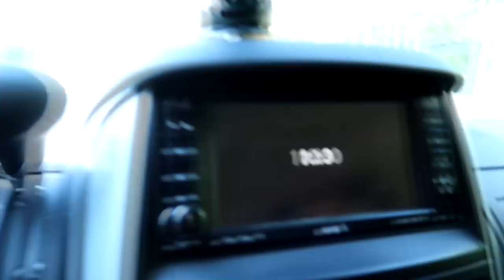NON-EQUESTRIANS RIDE OUR HORSES Day 189 (07/08/18)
NON EQUESTRIANS RIDE OUR HORSES

DaybyDayVlogs
110 North Front Street - A3,
Suite #213
Belleville, Ontario, K8P 0A6
Canada